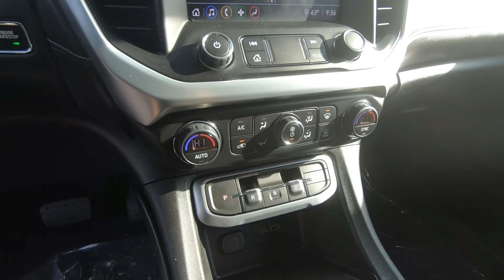Used 2022 GMC Acadia SLE AWD SUV For Sale In Brook Park, OH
to view this Used Ebony Twilight Metallic 2022 GMC Acadia SLE AWD for sale in Brook Park, Ohio.

Stock# 10669CT

DESCRIPTION:
Certified. Ebony Twilight Metallic 2022 GMC Acadia SLE AWD 9-Speed Automatic 2.0L Turbocharged

GMC Certified Pre-Owned Details:

* 172 Point Inspection
* Roadside Assistance
* Vehicle History
* 24 months/24,000 miles (whichever comes first) Certified Pre-Owned Scheduled Maintenance Plan and 3 days/150 miles (whichever comes first) Vehicle Exchange Program. SiriusXM 3-month trial subscription
* Transferable Warranty